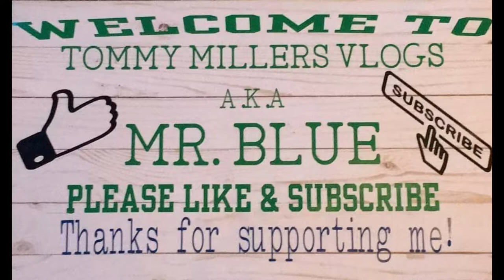Starting Soybeans, Spectacle Island, Farming Simulator 19, Ep. 44...